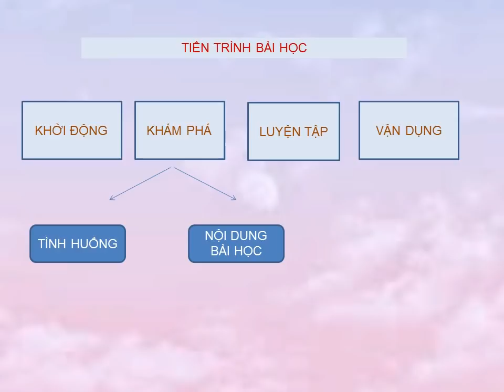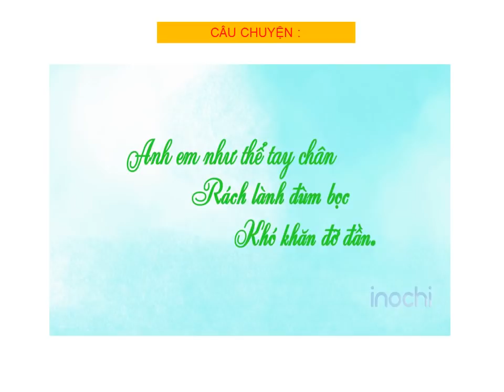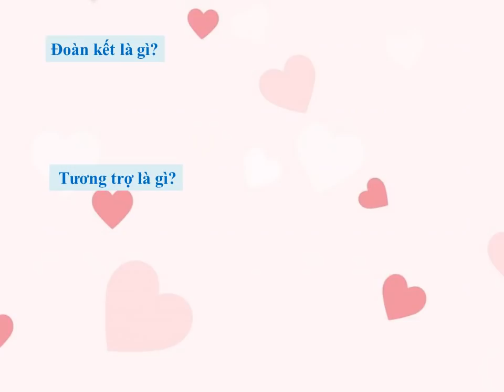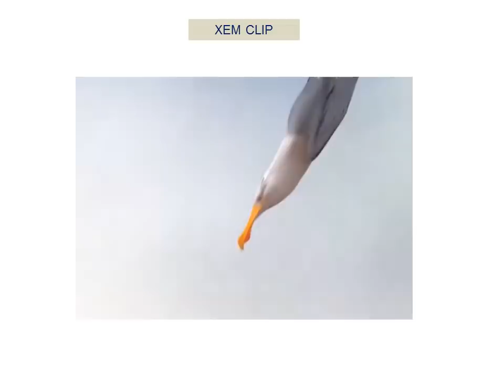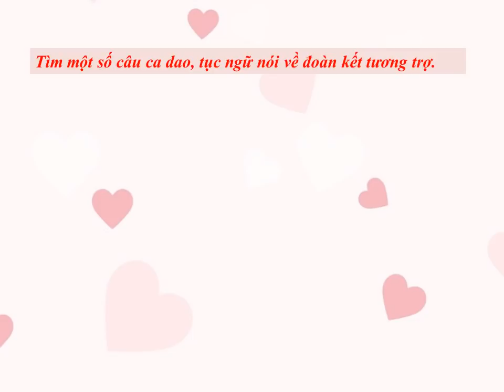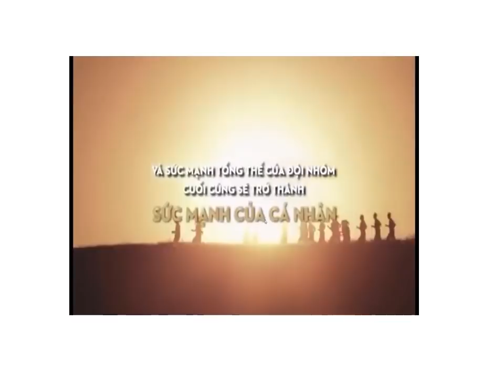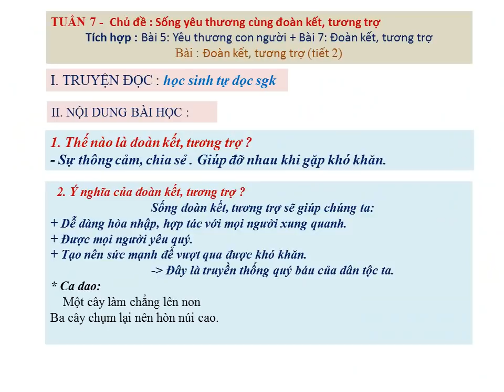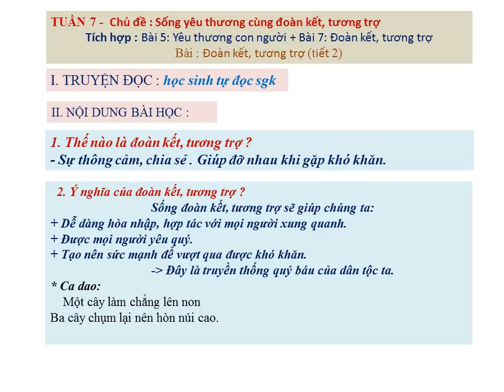GDCD 7 (Tuần 7 / HK1) - Tích hợp: Bài 5 YÊU THƯƠNG CON NGƯỜI + Bài 7 ĐOÀN KẾT, TƯƠNG TRỢ - Tiếp theo